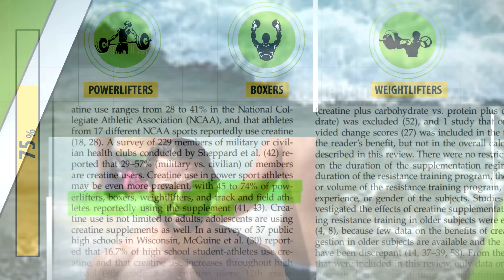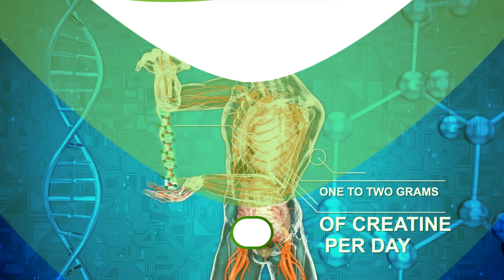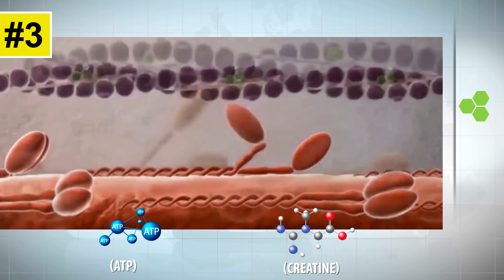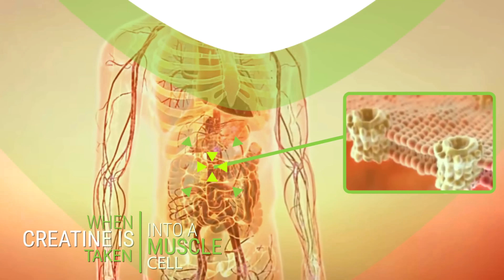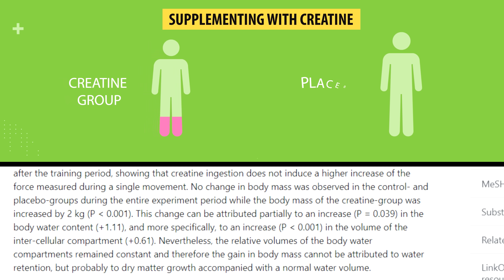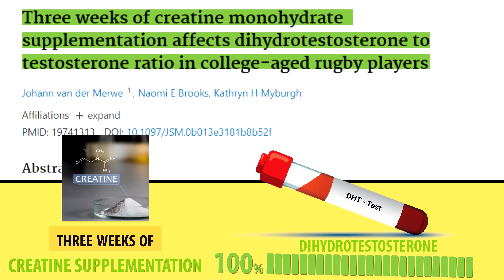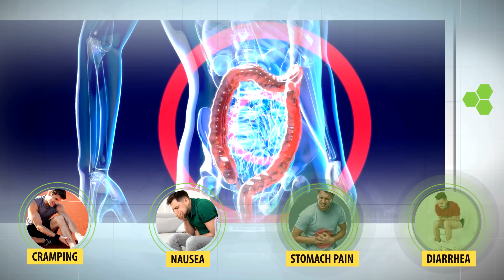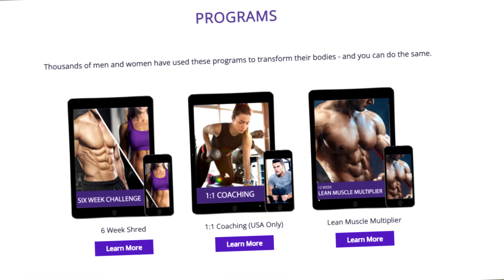What Happens to Your Body On Creatine?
A step-by-step journey inside your body after taking creatine. Learn what happens to your body when you take creatine and find out exactly how to use creatine for muscle growth. Questions like how much creatine you should take, what creatine is best, and what are the side effects of creatine will all be answered in this video.

Creatine is one of the most popular supplements for building muscle and increasing athletic performance. Research shows that “45 to 75% of athletes like powerlifters, boxers, and weightlifters use creatine (1) So what actually happens to your body when you take creatine? Is it safe long term and what kind of effects can you expect both the good and the bad. Well, today we're going to take a journey inside the body to see exactly what happens after creatine is consumed.

And first, you should know that less than 200 years ago we didn't even know what creatine was. It wasn't until 1832 that it was discovered by a French Scientist (*) that successfully extracted it from beef. It was only then that we started to learn that this molecule is very common and it gets produced by mammals from the amino acids glycine, methionine, and arginine. Specifically, your body primarily produces creatine out of these amino acids in the liver, although it’s also synthesized to a lesser extent in the kidneys and pancreas. Research shows that a 70 kilogram or 155-pound man with an average physique, naturally has about 120 grams of creatine stored in his body without any supplementation. (2) About 90-95% of this creatine is located within his muscle cells, where the creatine can quickly be used to provide benefits for energy production and athletic performance. the other 5 to 10 percent of creatine can be found all over the body in other cells and tissues including the brain.

While your body creates about one to two grams of creatine per day on its own, you can also get more creatine from food or supplements. Especially red meat and fish score high in creatine because like I said 90 to 95 percent of creatine is found in human muscle and this is also true for animal muscle. One pound of beef or salmon provides about one to two grams of creatine and it's estimated that, on average, most people get about half of their daily creatine intake from animal meats. Since vegetarians and vegans don’t eat meat, they often have lower levels of creatine in their bodies. (2.5) This is because even though your body does create about one to two grams of creatine per day, on average, your body also releases about two grams of creatine per day in the form of creatinine. So, if you don’t eat meat products and you don’t supplement with creatine, you're unlikely to become deficient, but you can end up with lower levels of creatine in your muscles and circulatory system, and that will have a negative effect on your athletic performance.

On the other hand, if you take in a surplus of creatine through supplementation or food the most significant impact that it'll have after entering your body will be enhanced energy production. You see muscle contractions require energy, which comes from the breakdown of adenosine triphosphate, also known as ATP. The amount of ATP found within a muscle is generally so low that it’s only enough to generate energy for a fraction of a second'. After it generates that energy it breaks down into ADP which can't be used for energy. At this point, your body will use a phosphate molecule to recycle this bi-product Adp, back into Atp so it can be used for energy again. And that’s exactly where creatine comes into play, most people don't know that creatine is actually turned into creatine phosphate inside the body. Creatine phosphate serves as the phosphate donor for the replenishment of ATP. In other words, creatine provides a buffer against muscle fatigue by assisting with the energy production process.

So the steps are first the creatine is ingested either through food or in a supplement form.  The creatine is converted into creatine phosphate and this leads to more creatine phosphate being stored in your muscle tissue. That extra phosphate becomes available for ATP recycling and ultimately leads to muscles being able to produce more energy for longer with less fatigue. It's thanks to this mechanism that creatine is so highly effective at increasing athletic performance and power output.

In fact, in a large meta-analysis that included 22 studies on creatine (4) researchers found that it was able to significantly increase lifting performance. (6) The results showed that the average increase in weight lifting performance was 14 percent higher in the creatine group than in the placebo group. Other studies on creatine supplementation in relation to athletic performance, also demonstrated impressive results. (7) With short-term creatine supplementation leads to improved maximal power...